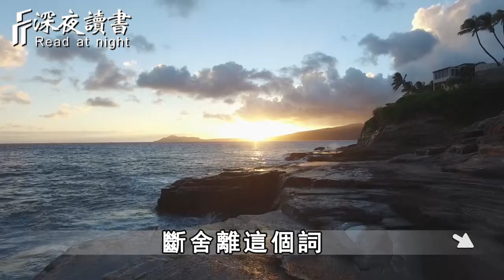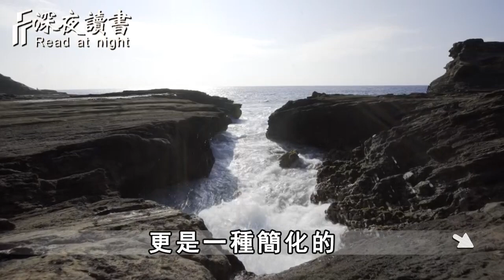凡事有度，過猶不及！聰明的人懂得：生活不簡單，儘量簡單過【深夜讀書】